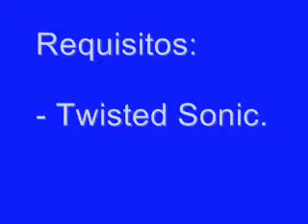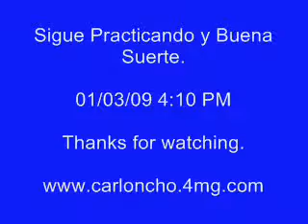Demon's Sonic Tutorial (Español, Spanish)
Tutorial en el Demon's Sonic.
Normalmente tienes que bajar tu anular, el cual yo no lo he practicado asi, pero si puedes bajar tu anular mientras haces este truco, Pues esta mejor que el mio, Buena suerte.
Para mas Informacion sobre PenSpinning, y hablas español porfavor visite